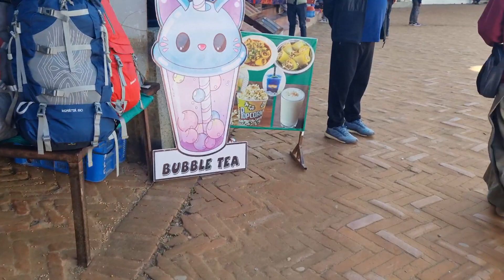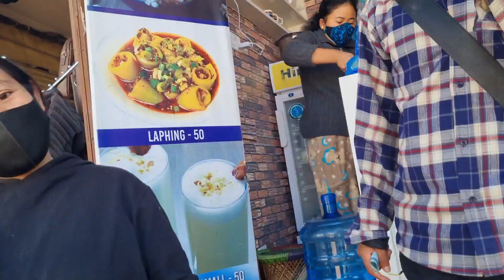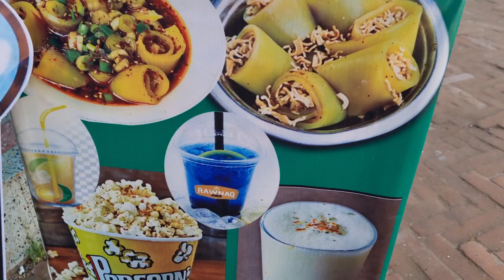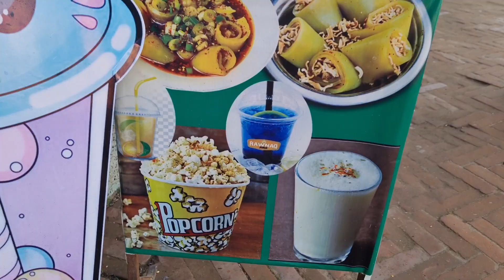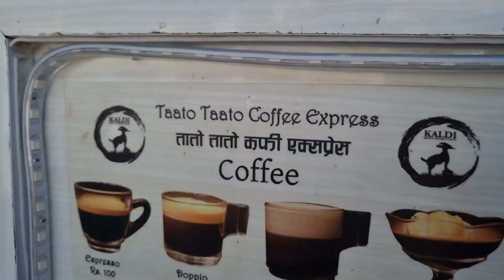HOLIDAY | Breakfast in bed | Baudha Nath Visit | Laphing tasting